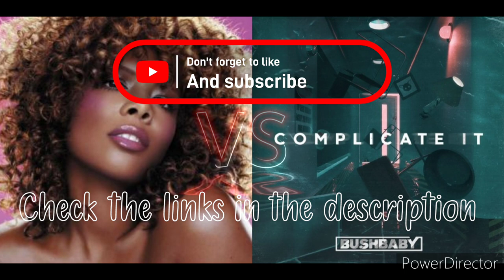Kelis-Milkshake Vs Bushbaby-Complicate it (Mash up)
Songs: 1) Kelis-Milkshake
         2)Bushbaby-Complicate it

DJ controller
Numark Mixtrack Platinum FX